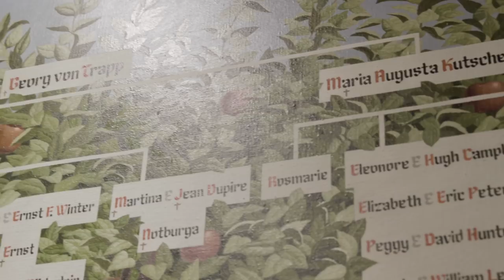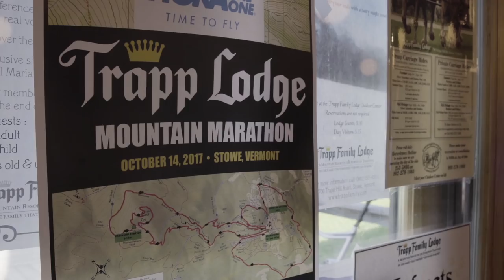What the real von Trapps are up to now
'The Sound of Music' only tells part of the von Trapp family story. After settling in Stowe, Vermont, the von Trapps opened a lodge that's still around today.